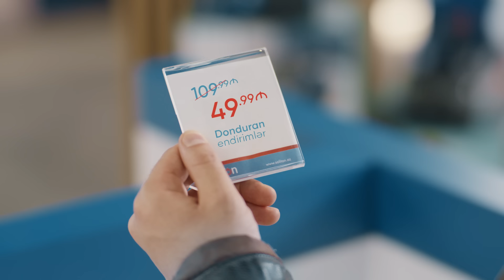SOLİTON-DA DONDURAN ENDİRİMLƏR !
Solitondakı endirimləri, hədiyyələri görsəniz siz də donub qalacaqsınız. 😉

Nağd alışda endirimli, hədiyyəli, 24 ayadək faizsiz kampaniyamız bütün mağazalarımızda yolunuzu gözləyir. 👈

Telefon 180
soliton.az